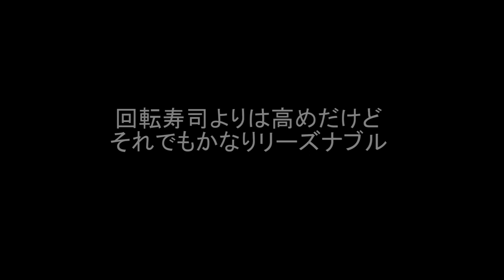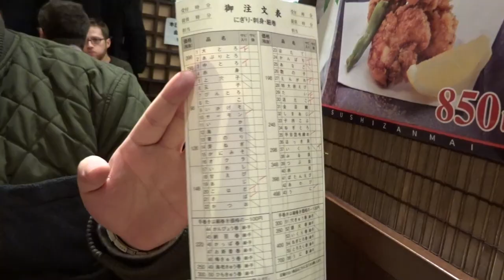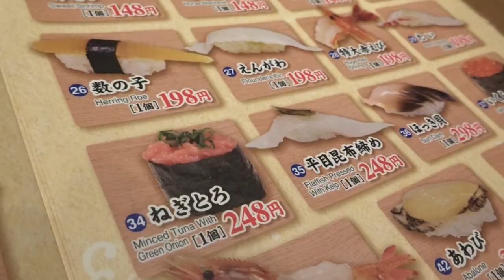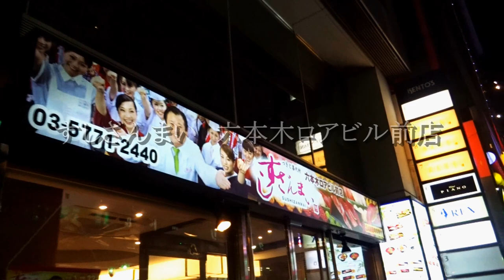【寿司⑤】「すしざんまい」は居酒屋として利用すると結構いい店。オリジナル日本酒「喜び」もいい感じで昼のみもできる at.六本木ロアビル前店 [けつがﾊﾞﾀｰ醤油]【IKKO'S FILMS】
また、随時トークテーマ募集しております。
もしあればコメント欄にお願いします。